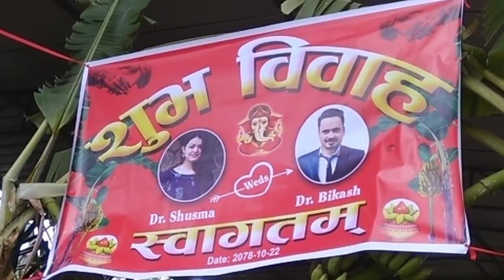Dr. Man BDR KC weds Dr. Sushma KC|| Bikash KC weds Sushma Kc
Program conducted in butwal Siddharth cottage
 22 magh 2078